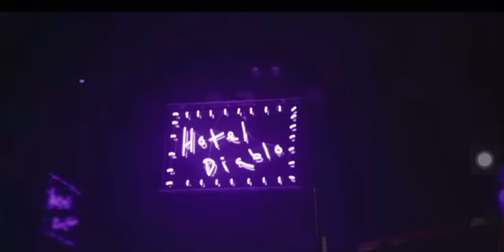Machine gun kelly Hotel Diablo concert live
Machine gun kelly live at the Roxy performing his album hotel Diablo 😈🤘🏼

EST LACE UP XX 🖤🤘🏼